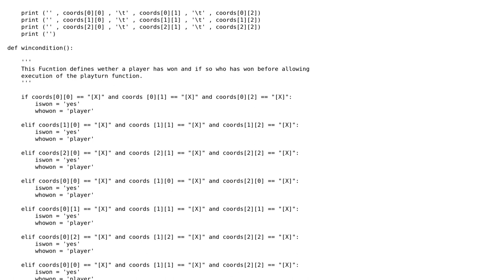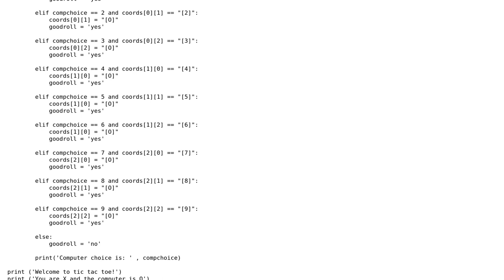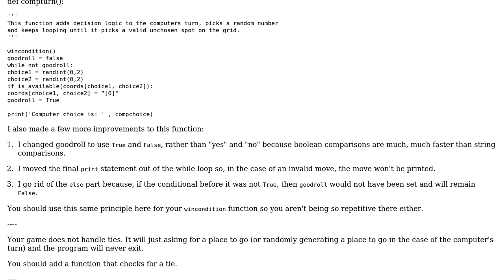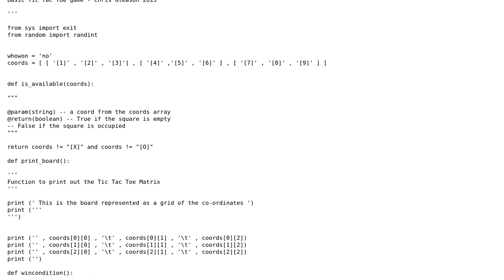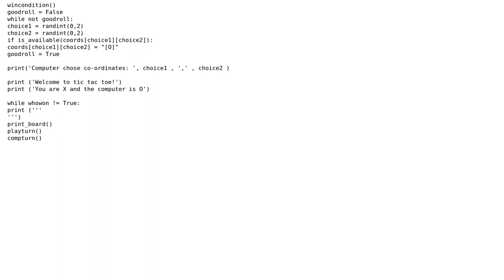Code Review: Tic Tac Toe game in Python (2 Solutions!!)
Code Review: Tic Tac Toe game in Python

With thanks & praise to God, and with thanks to the many people who have made this project possible! | Content (except music & images) licensed under CC BY-SA | Music | Images & others | With thanks to user SirPython user Jamal user Chris Gleason and the Stack Exchange Network Trademarks are property of their respective owners. You are responsible for your own actions.